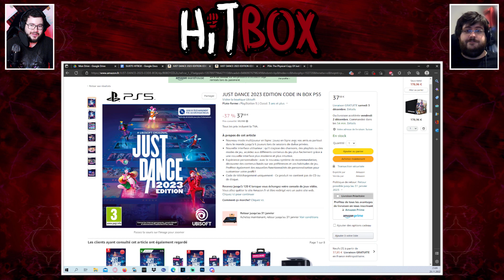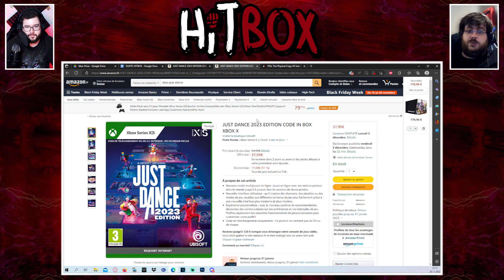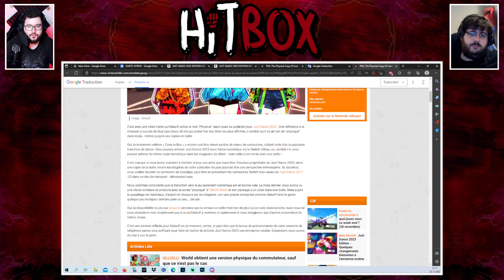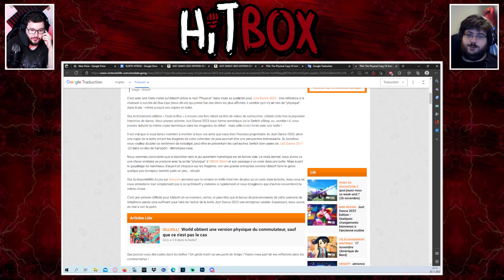LE PHYSIQUE DISPARAÎTRA BIENTÔT TOTALEMENT !!! Just Dance 2023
Ubisoft décide de vendre les boîtes de jeu de Just dance 2023 sans CD, mais avec un code de téléchargement du jeu. C'est un procédé qui n'est pas nouveau sur Switch, mais qui s'exporte maintenant sur les autres consoles.

Le physique se fait manger petit à petit, et il ne nous reste plus qu'à continuer à nous opposer à ce genre de pratiques en continuant à nous faire entendre. Vous pouvez également éviter d'acheter les produits entachés par ce genre de méthode. Ne vous blâmez pas si vous les achetea tout de même, mais ça reste le message le plus efficace à faire passer.

✅ Source ✅
N'importe quel site de revente de jeu. On ne veut pas donner de lien permettant l'achat de ce genre d'article. Nous n'avons utilisé aucun article pour cette vidéo.

💢👊 Hitbox 👊💢
Le podcast de review de l'actualité jeu vidéo, disponible uniquement sur la chaîne YouTube Point de Contrôle.

📈 Référencement 📈
Tu as aimé notre vidéo ? Soutiens-nous avec un j'aime. Tu veux plus de contenu similaire ? 👌